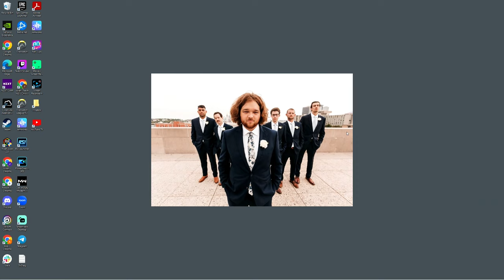Learn With A Beginner Session 3 - Age of Empires IV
Join my coaching discord if you are interested in learning about AOE 4, getting advice and tips, and options for both free and paid coaching!

Please leave any feedback you have about the video or any ideas for videos!